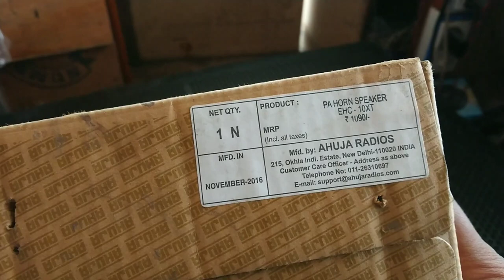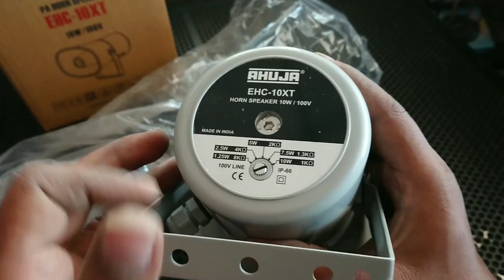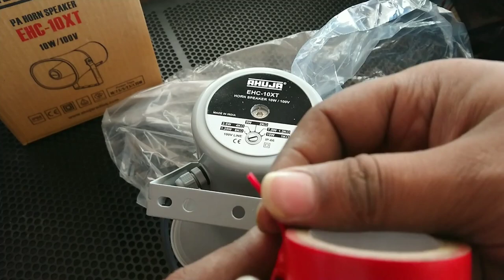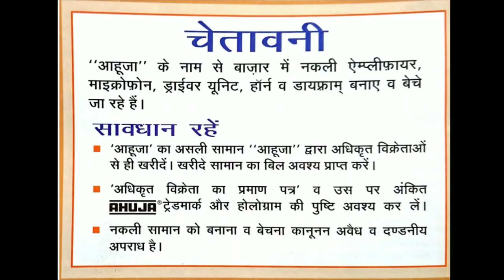AHUJA EHC-10XT PA HORN SPEAKER - FULL REVIEW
EHC-10XT

10W 100V

PA HORN SPEAKER

Compact, sturdy and light weight weather proof horn speakers for a variety of mobile PA and installed PA applications.

Features high acoustical efficiency together with intelligible and effective penetrating sound.

Constructed with tough UV protected ABS plastic components.

Provided with strong metal bracket for rigid mounting. Stand mounting bolts are in stainless steel.

Fitted with 0.6m (2’) 2-core sheathed speaker cable, secured through a water-tight, tug-proof cable gland.

Meet European Union regulations and comply with low voltage directive standard EN 60065. Degree of protection IP 66 is provided against foreign particles such as dust and jets of water, thus making them ideal for outdoor use.

NPUT POWER

10W RMS/15W Max.

POWER TAPS

10/7.5/5/2.5/1.25W

FREQUENCY RESPONSE

350-7,000Hz

SPL at 1kHz

102dB/1W/1m, 112dB/10W/1m

Dimensions

180 × 130 (L215) mm

Weight

1.17kg

Material

ABS (UV Protected)